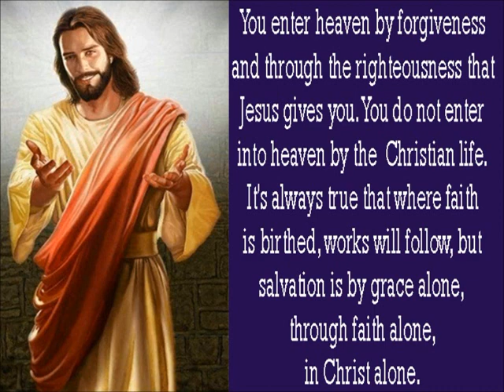I Wonder If I Care As Much - (Everly Brothers cover song) by Johnnie Victoria.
No Mixing.
One Track.
Overdub on 2nd Vocal.